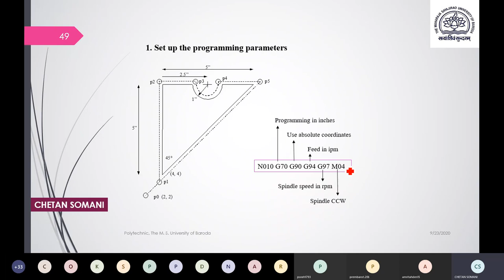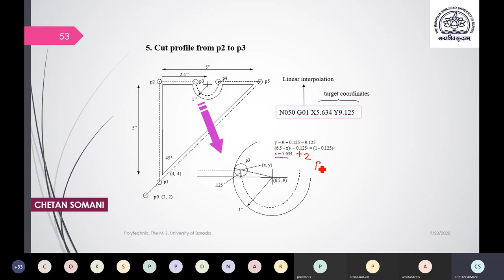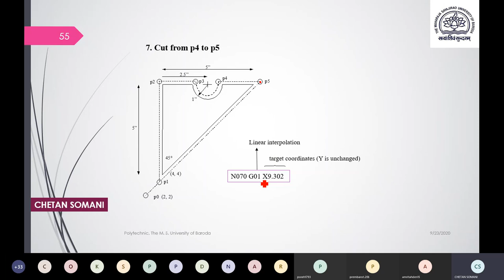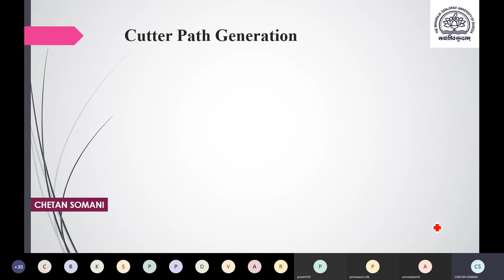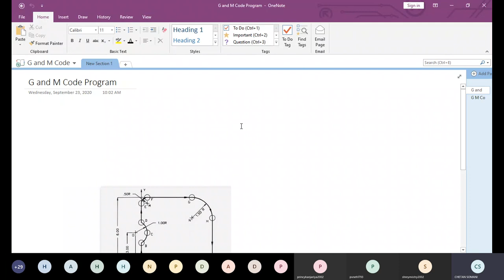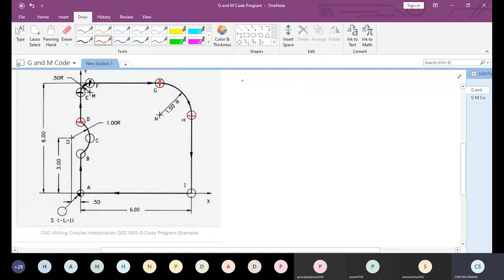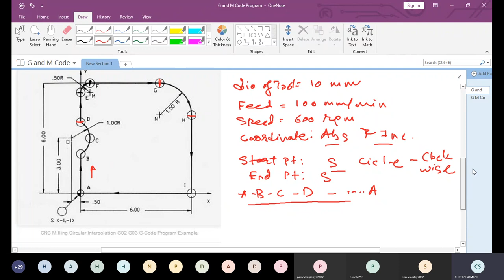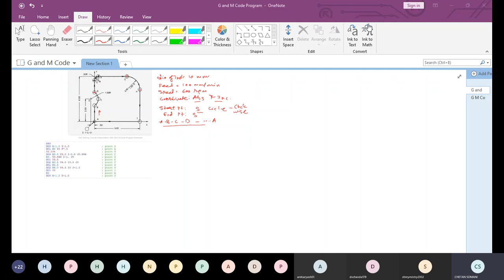CNC G and M code Programing lecture 23092020